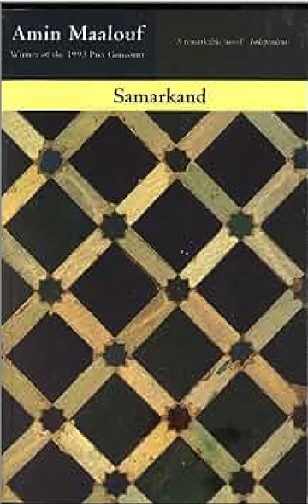Samarkand: Chapter 29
Chapter: 29
Page: 185-192